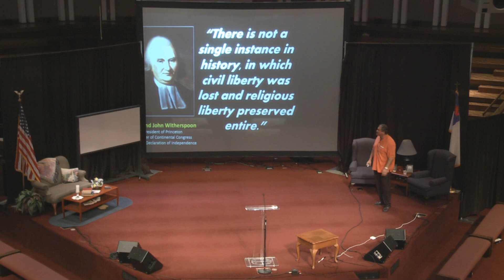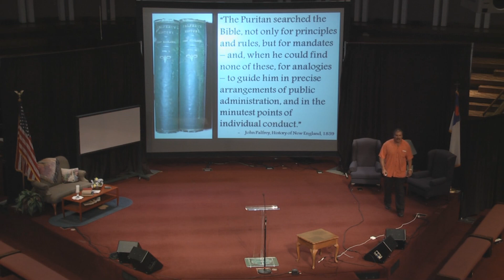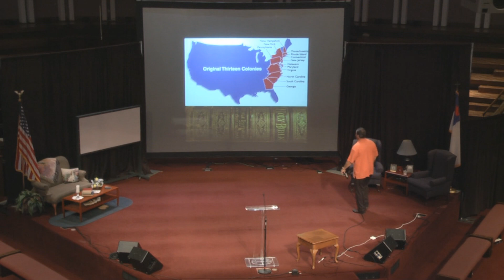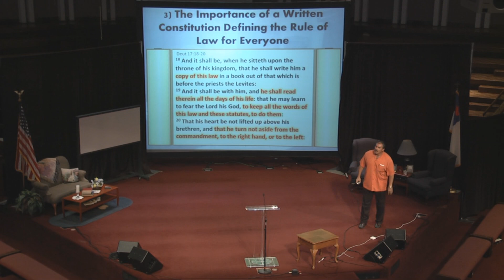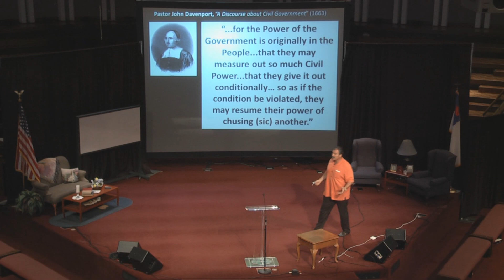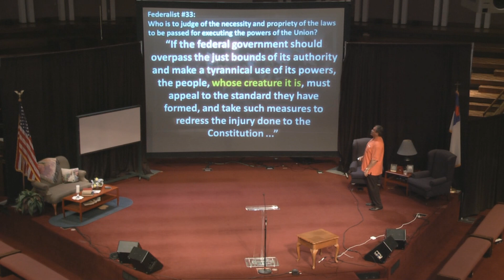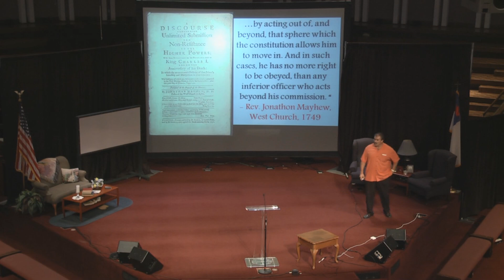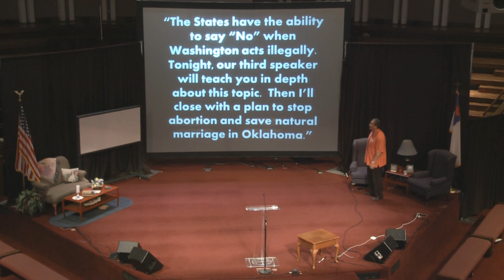Session 1 Pastor Paul Blair "The Biblical Principl